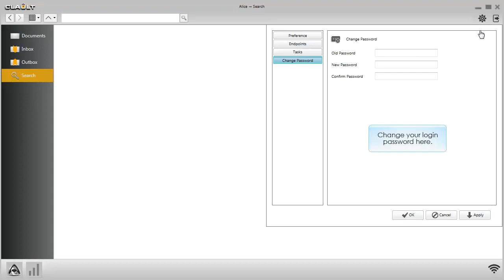Introduction to Vault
Vault provides end-to-end file security.

You can share your Vault files and prevent re-distribution by recipients.  Or you can revoke lost mobile devices' access to your Vault files.